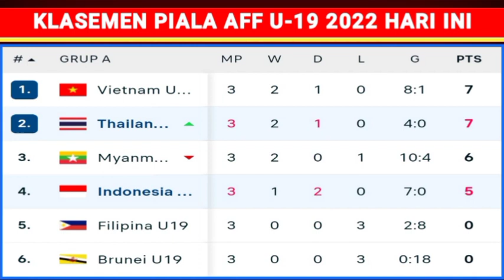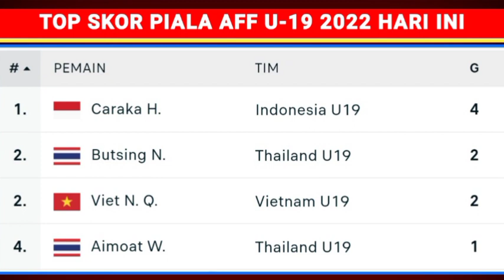TOP SCORE PLAYER AFF U19 2022 | HASIL - KLASEMEN HARI INI & JADWAL PERTANDINGAN 7 JULI 2022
Hasil Pertandingan AFF U19 2022 Tanggal 6 Juli 2022